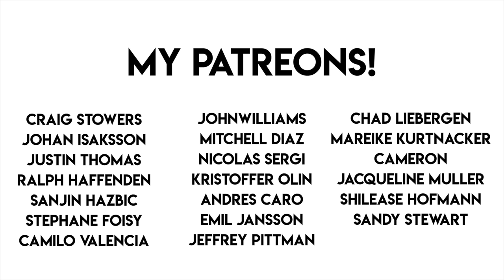Jawbox Irish Gin Review!!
Join me as I try this spicy London dry gin from Ireland! Ever wondered what a jawbox is? Well todays your lucky day!